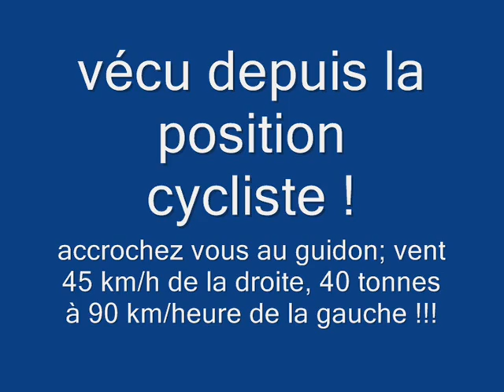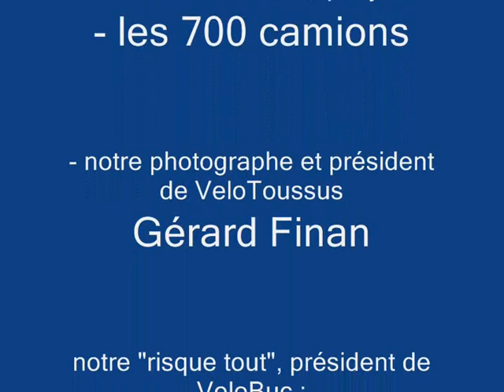Piste Buc Toussus - le Film !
De l'utilité d'une piste cyclable le long d'une route départementale à fort trafic pour les déplacements au quotidien ...